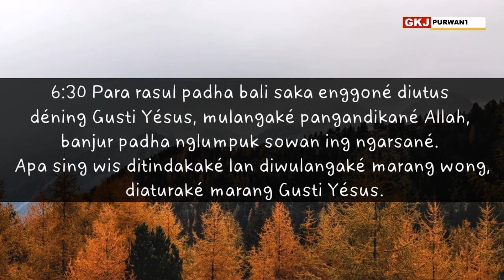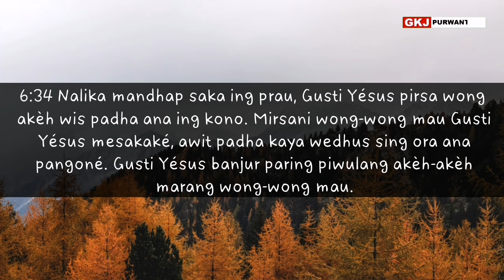RENUNGAN PADINAN GKJ PURWANTORO SETU KLIWON, 24 APRIL 2021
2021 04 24  PIWELAS MARANG WONG AKEH
Renungan Padinan GKJ Purwantoro, Setu Kliwon 24 April 2021, Pdt. Yahya Tirta Prewita

Markus 6:30-34 (LAI, Jawa 1994)
6:30 Para rasul padha bali saka enggoné diutus déning Gusti Yésus, mulangaké pangandikané Allah, banjur padha nglumpuk sowan ing ngarsané. Apa sing wis ditindakaké lan diwulangaké marang wong, diaturaké marang Gusti Yésus.
6:31 Ing kono akèh wong sing padha lunga-teka, nganti Gusti Yésus lan para rasul padha ora kober dhahar. Mulané banjur ngandika marang para rasul: "Ayo padha golèk panggonan sing sepi, supaya kita bisa ndhéwé lan kowé bisa padha ngaso sawetara."
6:32 Gusti Yésus lan para murid banjur padha mrau menyang panggonan sing sepi.
6:33 Nanging akèh wong sing padha weruh enggoné tindak, sarta uga padha ngerti panggonan sing arep diparani Gusti Yésus lan para rasul mau, mula banjur akèh wong saka kutha-kutha ing wilayah kono sing padha mlaku, ndhisiki.
6:34 Nalika mandhap saka ing prau, Gusti Yésus pirsa wong akèh wis padha ana ing kono. Mirsani wong-wong mau Gusti Yésus mesakaké, awit padha kaya wedhus sing ora ana pangoné. Gusti Yésus banjur paring piwulang akèh-akèh marang wong-wong mau.

HALELUYA, AMIN.

Leladi iku katujokake kanggo kapentingane wong liya. Yen tujuane kanggo awake dhewe iku dudu leladi. Dadi pemimpin iku ngladeni, ngemong, lan tansah golek cara supaya kabutuhane wong akeh bisa kacukupan. Sing kanggo dhasar anggone leladi dudu amarga duwe kwasa, kalungguhan, utawa kawenangan. Nanging ora liya kejaba ati sing kebak sihpiwelas marang liya.

Para muride Gusti Yesus ngalami dhewe, leladi marang wong akeh iku ora bisa diwatesi nganggo jam kantor. Gusti Yesus ngladeni wong kang mara, teka lunga ora kenal wayah. Malah Gusti Yesus nganti ora kober dhahar. Uga nalika arep tetirah, supaya bisa ndhewe mung karo para murid lan ngaso sawetara tetep ngalah nalika methuki wong akeh wis padha nglumpuk. Gusti Yesus mirsani wong-wong iku lan mesakake, awit padha kaya wedhus sing ora ana pangone. Ora sida ngaso, lanjut maneh anggone memulang marang para wong iku.

Piwelas marang wong liya iku ngatag kita supaya padha laden-linadenan. Sihpiwelas marang wong liya kerep ngalahke kapentingane dhewe. Ing urip bebarengan ora bisa mung ngoyak kabutuhane dhewe. Wong liya uga duwe kabutuhan sing njaluk dicukupi. Pasamuwane Gusti kadhawuhan supaya nindakne tata peladosan ing urip bebarengan, kang adhedhasar sihpiwelas. Sih piwelas iku dudu sesanggen gaweyan, nanging mrenthul saka ati sing sedya tetulung lan leladi marang wong liya. Rahayu sapa kang nindakne kawelasan, awit uga bakal nampani sihpiwelas, iya saka wong liya, lan saka Gusti Allah. Amin.

Pandonga:
Mugi pasamuwan tansah ngudi tata gesang leladi marang sesami, minangka wujud sihpiwelase Gusti.